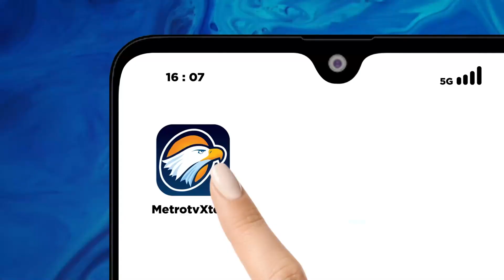XINWEN - Pertemuan Bilateral Presiden Jokowi dan PM RRT Liqiang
MetroTV, Dalam pertemuan bilateral dengan PM RRT Li Qiang di Diaoyutai State House, Beijing, RRT pada hari Selasa kemarin, Presiden Joko Widodo mengapresiasi kerja sama design planning antara Otoritas Ibu Kota Nusantara (IKN) dan Shenzen, serta minat pihak swasta Tiongkok untuk berinvestasi dalam bidang perumahan dan kesehatan di IKN. Presiden Jokowi meminta dukungan PM Li Qiang untuk mendorong percepatan realisasi investasi Tiongkok di IKN, termasuk dukungan atas rencana penandatanganan MoU untuk pembangunan kawasan industri hijau serta realisasi proyek tenaga angin dan tenaga surya di Kalimantan Utara. Selain itu, Presiden Jokowi juga mengapresiasi kemitraan strategis komprehensif Indonesia-RRT yang berkembang dengan sangat baik dalam 10 tahun terakhir, serta mengatakan bahwa RRT telah menjadi mitra dagang terbesar Indonesia sekaligus investor terbesar kedua Indonesia. Presiden menilai kerja sama kedua negara akan turut memperkuat kerja sama regional dan internasional.